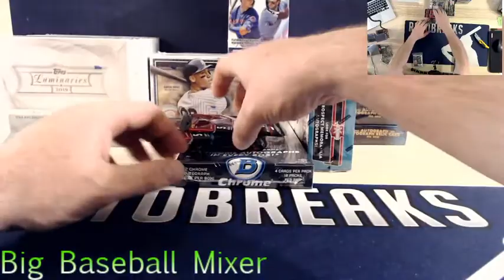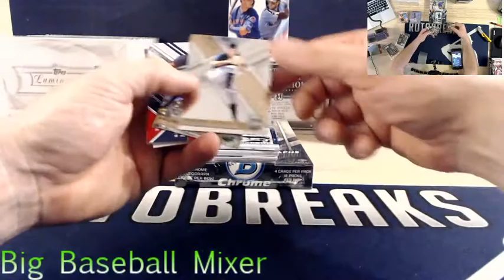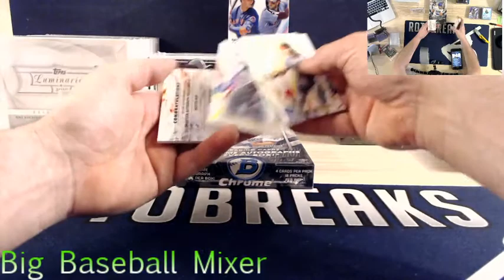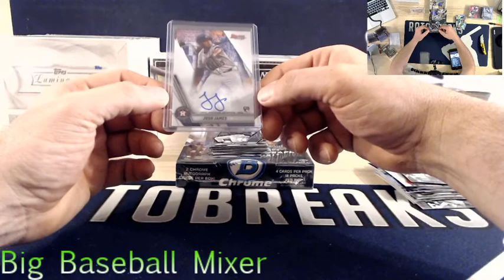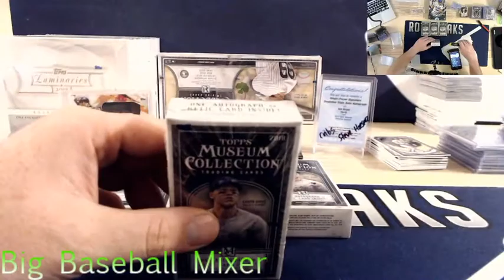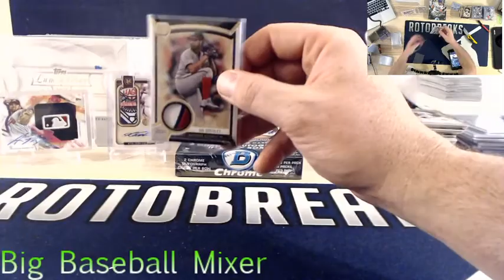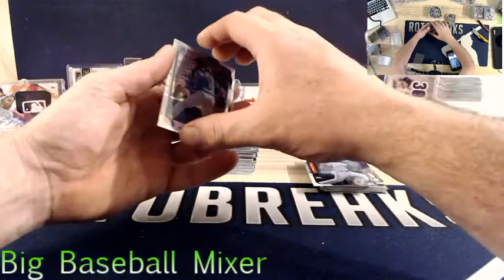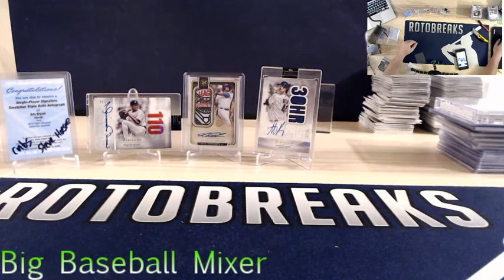BIG BASEBALL MIXER